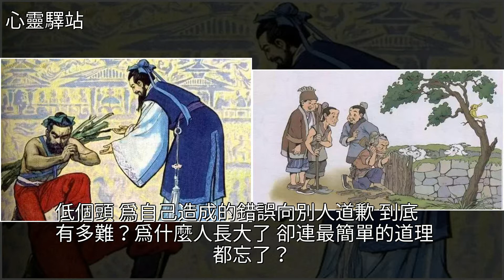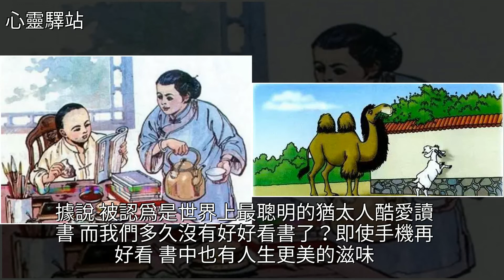長大後再看小時候的課文，發現裡面全是人生！，[心靈驛站]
長大後再看小時候的課文，發現裡面全是人生！ [心靈驛站]廉頗,中國歷史,司馬光,宋朝,藺相如長大後再看小時候的課文，發現裡面全是人生！ [心靈驛站]廉頗 中國歷史 司馬光 宋朝 藺相如